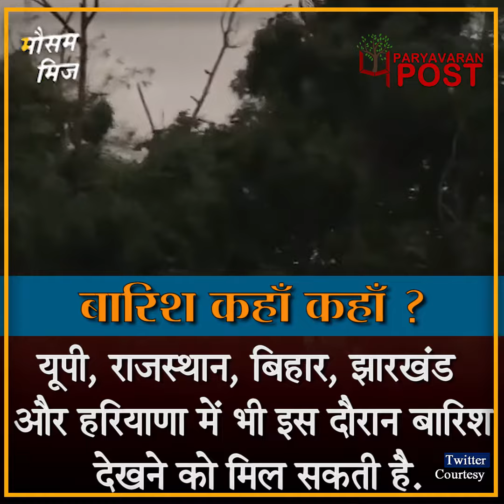दिल्ली में साल 1900 के बाद सबसे ज्यादा बारिश, एक और तूफान से तबाही की आशंका!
दिल्ली-एनसीआर में एक बार फिर मौसम ने करवट ले ली है. तेज हवाओं और घने बादलों के साथ दिल्ली-एनसीआर के कई इलाकों में हल्की बारिश हो रही है. दिल्ली-एनसीआर में रुक-रुक कर बारिश होने के साथ ही तेज हवाएं चल रही हैं. हवाओं में ठंडक भी है, जिससे मई के भीषण गर्मी के महिने में   ठंडक का एहसास होने लगा है. हालांकि कई इलाकों में धूप भी निकली हुई नजर आ रही है, यहां बादलों का आवाजाही जारी है. मौसम विभाग का कहना है कि वेस्टर्न डिस्टर्बन्स सक्रिय है. जिसके चलते दिनभर दिल्ली-एनसीआर का मौसम इसी तरीके से बना रहेगा. वहीं 30 से 60 किमी प्रति घंटा की रफ्तार के साथ तेज हवाएं भी चल सकती है.पिछले दो दिनों से रुक-रुककर हो रही बारिश से तापमान में भी गिरावट दर्ज की गई है.मौसम विभाग के रिकॉर्ड के मुताबिक मई में किसी एक दिन वर्ष 1900 के बाद इतनी बारिश दर्ज नहीं की गई

Team : Delhi
Research & Script:
Video Editor:
Voice Over :